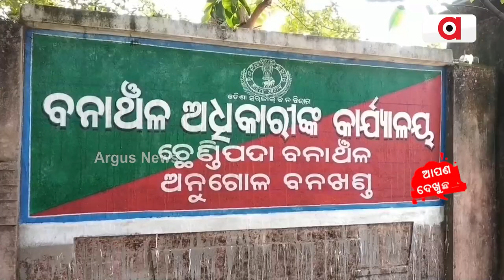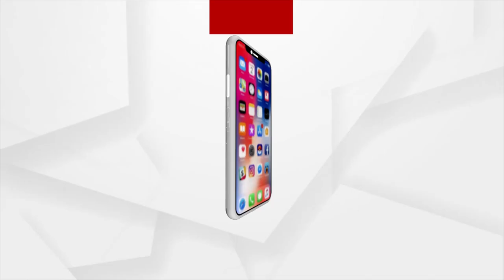Sata Katha || ପୋଲିସ ବାଡ଼ିରୁ ଚୋରୀ !